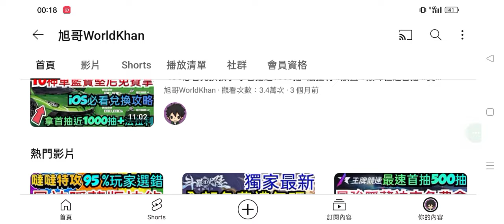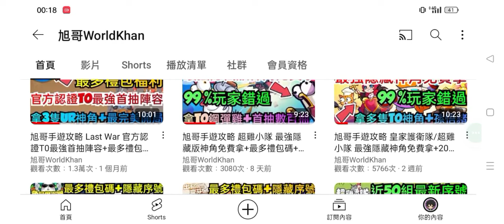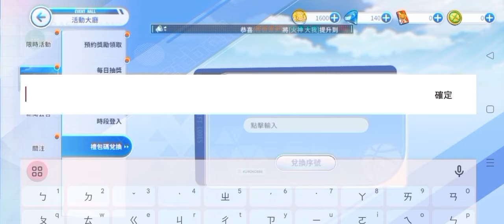旭哥手遊攻略 黑子的籃球 超越T0最強神角+最多禮包碼序號 最強球員排行榜+抽角未來視+拿多隻T0角